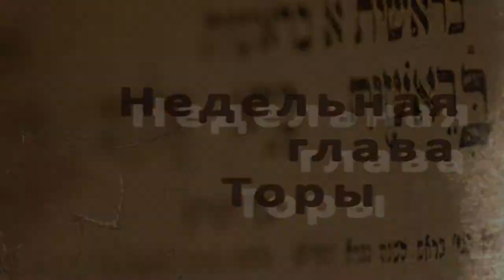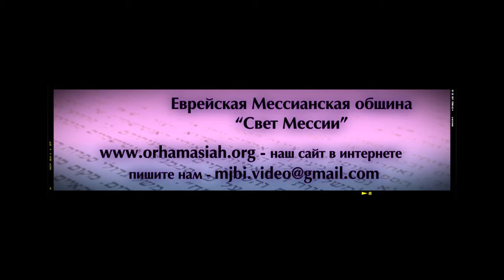16.03.2013 "Мишпатим" Валентин Эйтан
Недельная глава Торы - "Мишпатим"
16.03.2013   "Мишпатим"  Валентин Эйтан